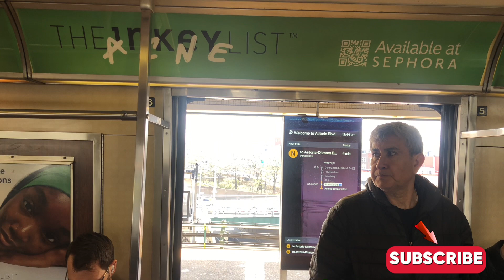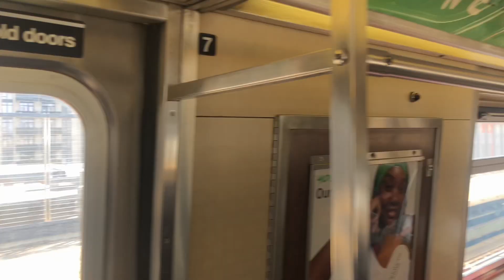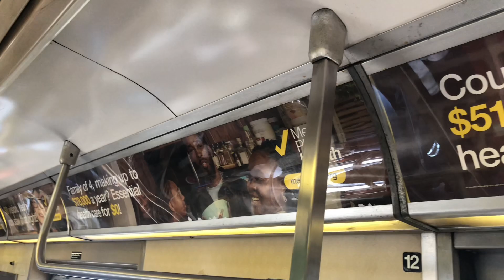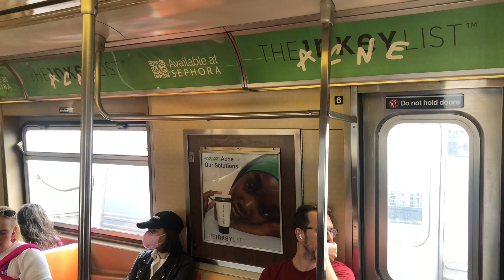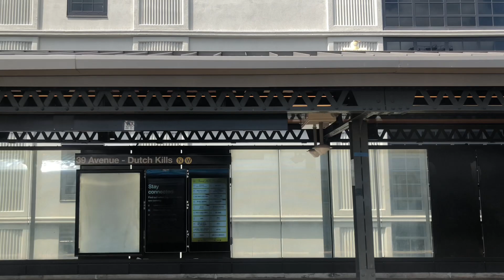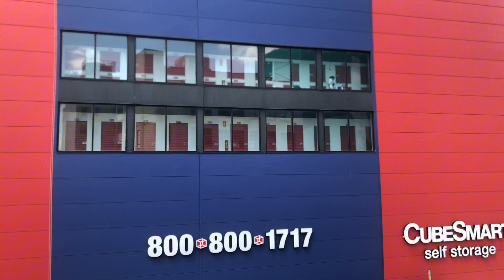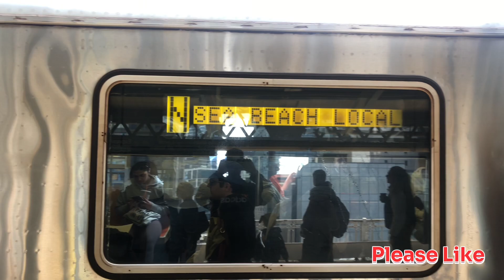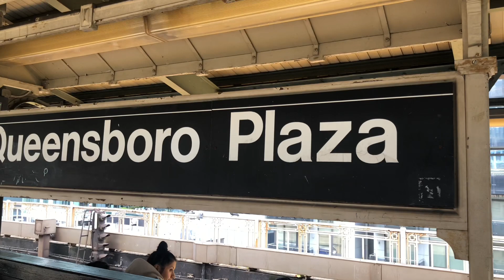On-board on a Manhattan bound R46 (N) express train riding from Astoria Blvd to Queensboro Plaza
Due to accessibility improvements, Manhattan-bound (N) trains skipped 30th Avenue, Broadway, 36th Avenue and 39th Avenue–Dutch Kills, in Queens.

(N) trains ran every 15 minutes days and evenings.

At Queensboro Plaza, all trains arrived and departed on the Upper Level platform.

(N) trains were running with delays in Queens, while performing planned track work near Queensboro Plaza.